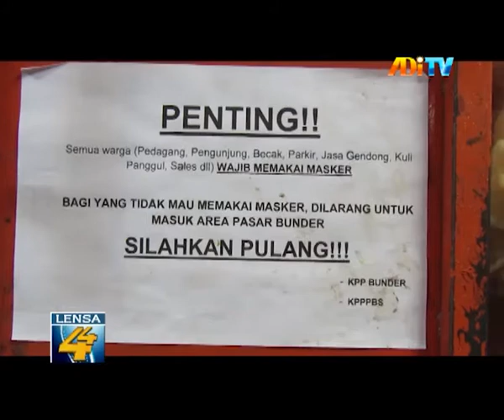MESKI KHAWATIR, PEDAGANG DI PASAR TRADISIONAL SIAP SAMBUT NEW NORMAL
MESKI KASUS KORONA MASIH TERUS BERTAMBAH  PRESIDEN REPUBLIK INDONESIA  MENGHIMBAU MASYARAKAT  UNTUK DAPAT HIDUP BERDAMPINGAN DENGAN COVID-19 DENGAN MENERAPKAN TATANAN KEHIDUPAN YANG BARU ATAU NEW NORMAL. PENERAPAN NEW NORMAL  JUGA MULAI TERLIHAT DI PASAR TRADISIONAL. MESKI DISELIMUTI RASA TAKUT PEDAGANG DI PASAR TRADISIONAL  MULAI MENERAPKAN PROTOKOL KESEHATAN COVID-19 SEHINGGA PEDAGANG SIAP JIKA DITERAPKAN NEW NORMAL MESKI PANDEMI-19 MASIH MEWABAH.